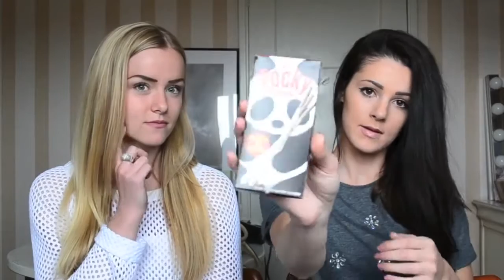Unboxing Japans snoep door Maryjosie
Een leuke unboxing video van Mariejosie. In de video proeven de dames van Maryjosie verschillende Japanse snoepjes